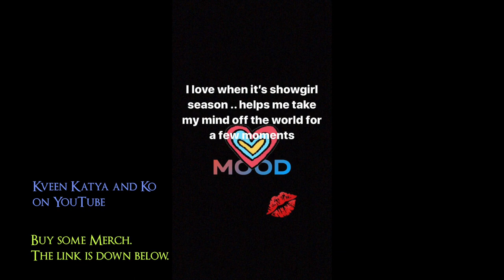Gia Gunn, Miss Fame, Ongina, Carmen Carrera, Bob's Assistant, Shangela